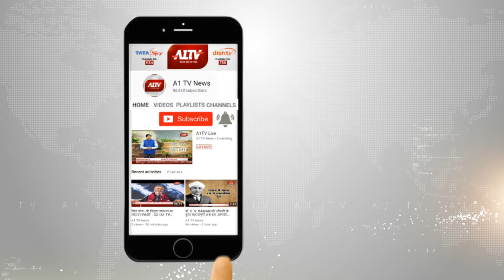कोरोना अपडेटस ! | A1TV